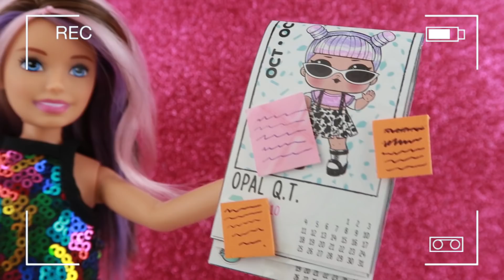Barbie Atrapa a sus Hijas haciendo Una Fiesta de Halloween de Barbie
En el video de hoy de muñecas, las hijas de Barbie preparan una gran fiesta de Halloween con disfraces.  Barbie y Ken estan en la casa de Barbie contando chistes malos cuando Carli y Carla se deciden a pedirles permiso a sus padres para poder hacer la mejor fiesta de Halloween.
Barbie no quiere pero Ken la convence para que puedan hacer su fiesta.